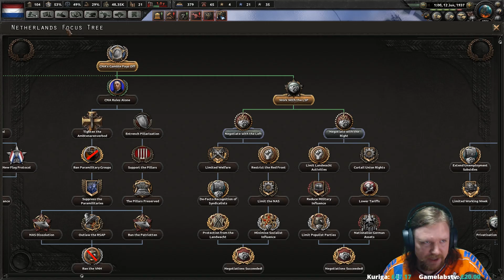The Netherlands | Kaiserreich | Hearts of Iron IV | 10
Kaiserreich mod is still in development, so as with all mods (and in-development work) bugs and other jankiness are expected. You can find the mod here;

It really helps out! Likewise, if you have any tips, critiques or advice please do comment as I'd be pleased to read them.

Man the Guns DLC was given to me by Paradox at no charge.